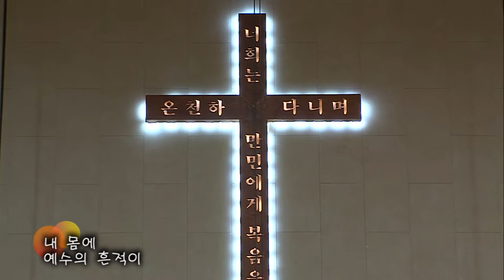2019.6.16 시온찬양대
제목 : 나의 자랑은 오직 십자가
지휘 : 김승현 집사
반주 : 백수현 집사
기악 : 글로리아 기악 앙상블